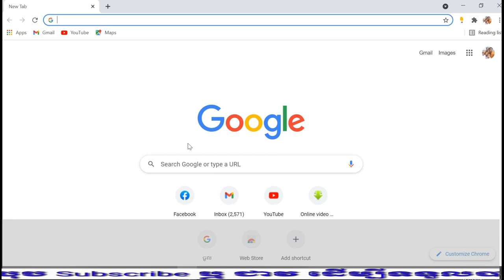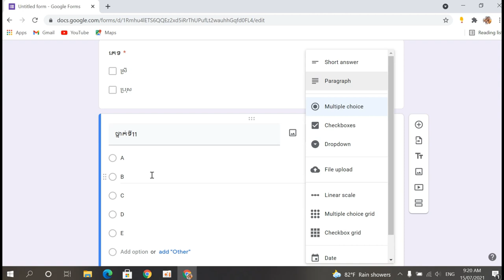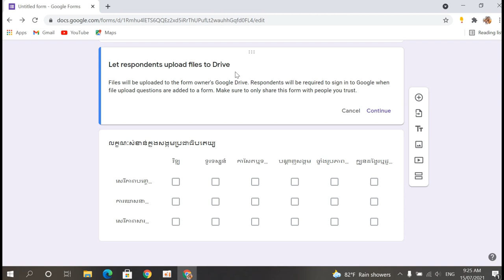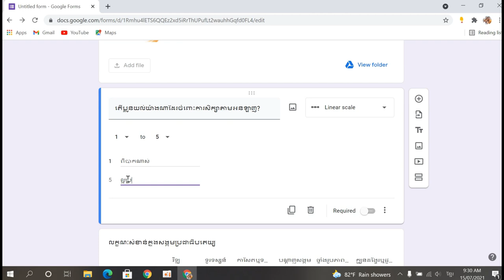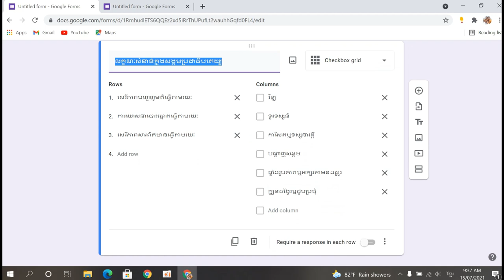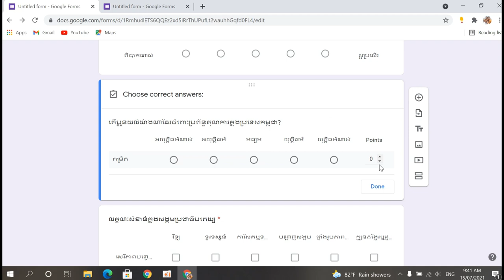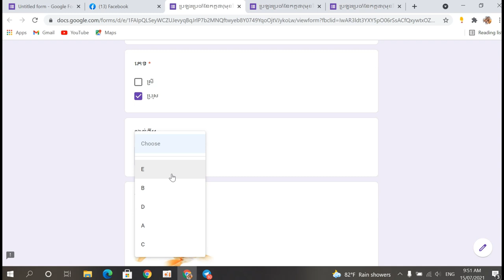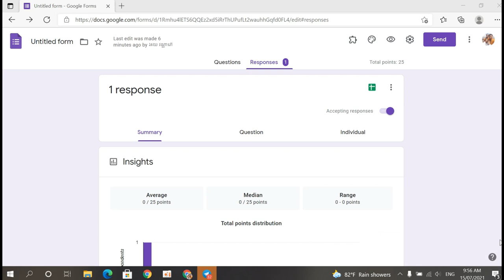ការបង្កើតសំណួរតេស្តតាមអនឡាញលើGoogle Form និងការផ្ញើទៅឱ្យសិស្ស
ការUpload File លើ Google Form
ការកំណត់របៀបដាក់ពិន្ទុលើសំណួរ